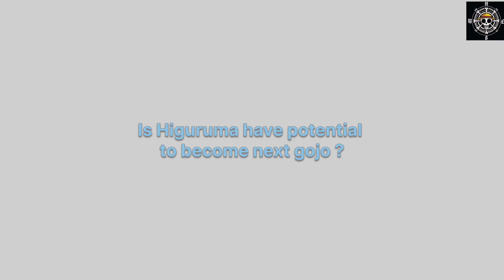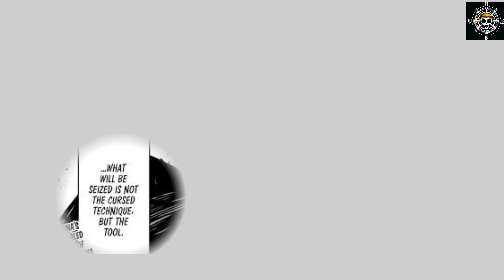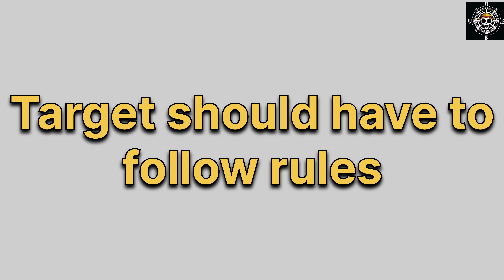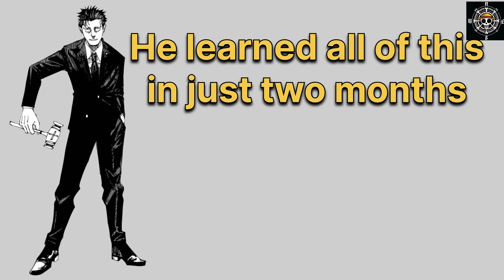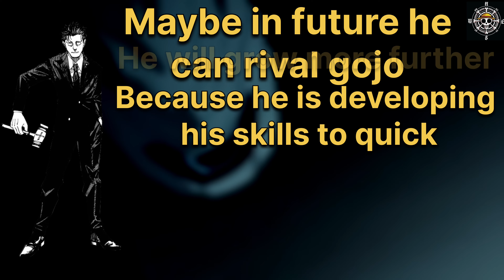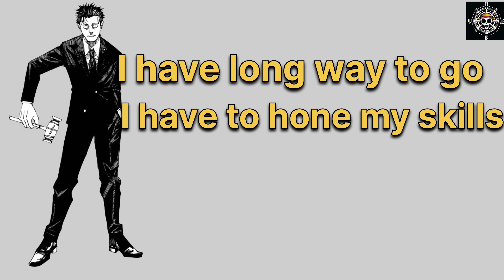Who is going to be next gojo ? || Jujutsu Kaisen || Hiromi Higuruma || AnimeSucks!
In this exciting video, we delve into the captivating world of Jujutsu Kaisen to uncover the identity of the next Gojo! Ever since Satoru Gojo stunned us all with his immense power and enigmatic personality, fans have been fervently speculating about who could potentially inherit his prestigious title. Well, look no further because we have some intriguing answers for you!

Join us as we explore the hidden potential of Hiromi Higuruma, a character who possesses the extraordinary abilities that mirror Gojo's incredible skills. We'll delve into Hiromi's background, his unique talents, and the fascinating connections that make him a prime candidate for the next Gojo. Prepare to have your mind blown as we unravel the secrets surrounding this enigmatic character.

But why should you believe our claims? We've meticulously analyzed Hiromi's development throughout the series, highlighting the subtle hints dropped by the author, and the jaw-dropping moments that showcase his immense power. With our in-depth knowledge of Jujutsu Kaisen, we present a compelling case for Hiromi as the true successor to Gojo's legacy!

As dedicated anime, manga, and Jujutsu Kaisen fans, we understand your thirst for more captivating content. We want to hear your thoughts on Hiromi's potential and whether you believe he is truly destined to become the next Gojo.

So, what are you waiting for? Join us on this exhilarating journey as we unlock the secrets surrounding the next Gojo, uncovering Hiromi Higuruma's true potential.